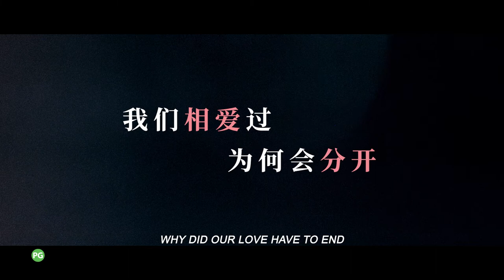《遇见你》𝗔𝗟𝗠𝗢𝗦𝗧 𝗟𝗢𝗩𝗘 Main Trailer | 18 August 2022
Zhou Can and Yu Jiao Yang are complete opposites who ended up befriending each other in school. A Romance between them blossomed as they went through life obstacles together. But will their love last forever?

Catch 李汶翰 Li Wen Han (Adventurous Romance) and 徐若晗 Xu Ruo Han (Vanguard) in《遇见你》𝗔𝗹𝗺𝗼𝘀𝘁 𝗟𝗼𝘃𝗲. Out in cinemas 18 August 2022.